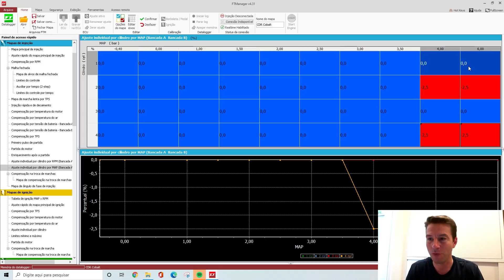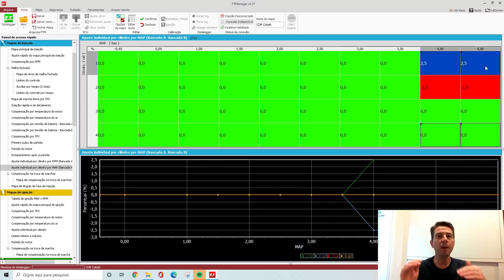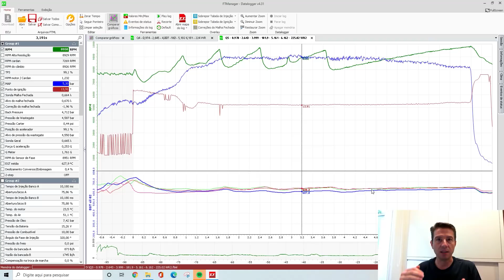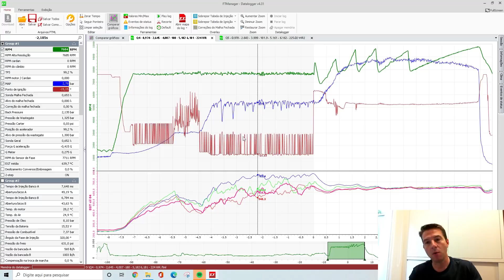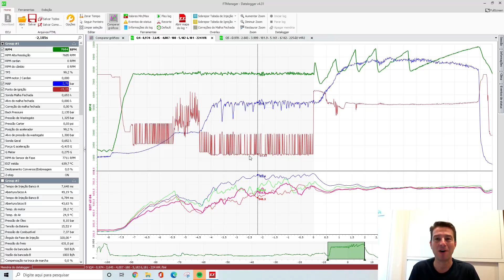Você está cuidando bem dos seus cilindros? Importância de um EGT!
ENSINA CACÁ #18 Você sabe o que é EGT? Saiba mais com Cacá Daud sobre a leitura de temperatura dos gases de escapamento e como esta informação pode ajudar no acerto do seu motor!

A cada novo vídeo do quadro "ENSINA CACÁ!" você tem a oportunidade de aprender dicas com o piloto Cacá Daud, o piloto do Cobalt XTM #245 (um dos 4 cilindros MAIS RÁPIDOS DO MUNDO!), utilizando logs/exemplos de carros REAIS.

📈 O software utilizado pelo Cacá no vídeo é o FTManager da FuelTech, você pode fazer o download gratuitamente neste